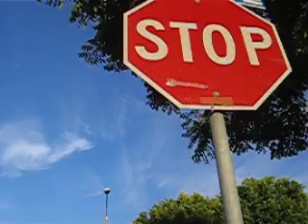A quite day in Eastlake